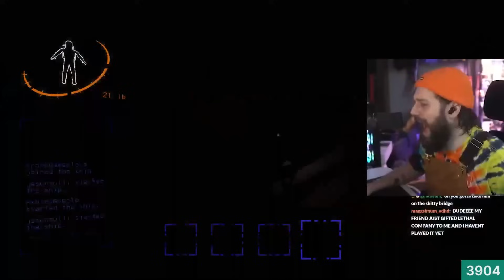Bothering My Friends in Lethal Company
We played Lethal Company with Ethan for his first time.

The squad:
Ethan Nestor
Ashley Roboto
Jason Sulli